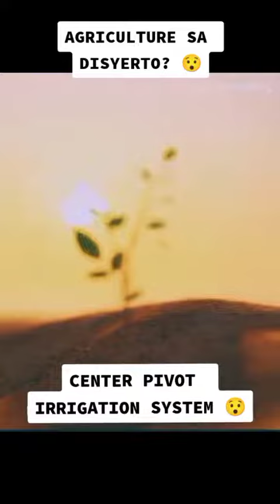Agriculture sa Disyerto